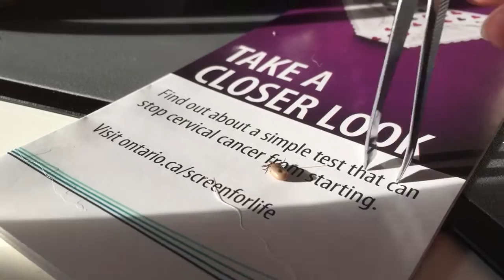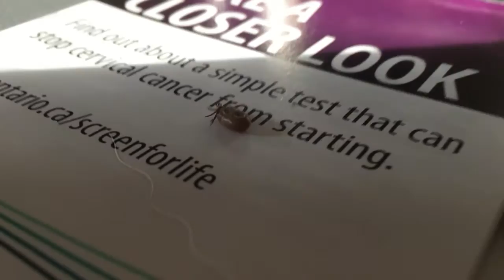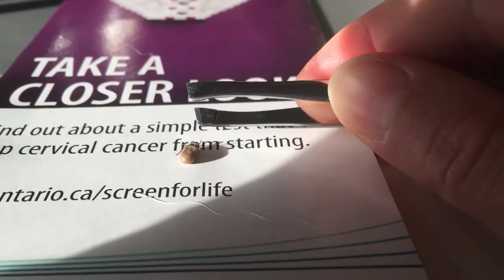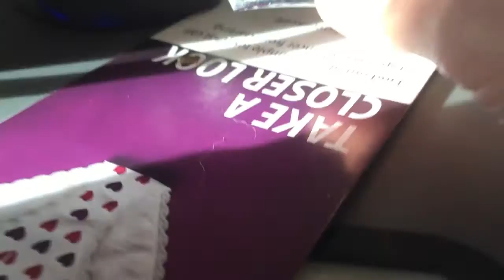WHEN TICKS ATTACK!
PLEASE READ ME:: WARNING::

This video contains close up footage of a live tick, and the disposing of said tick. It gets a little graphic. If you are squeamish or triggered by blood or bugs, please click away!!

In this week's video I find a tick on Zelda's head!! Poor little baby. Please always check your pets after they've played in the woods/on trails/ in tall grass!

Also, it's important to keep your pets on flea and tick preventative medication. It doesn't completely eliminate the risk, but it does help! Vaccinating against Lyme disease if your area is tick-heavy is a good idea too.

The tool to remove ticks is called a Tick Twister, and it's available at most pet stores.

Hope you're all having a lovely bug-free week!

Love Spicy Sibe